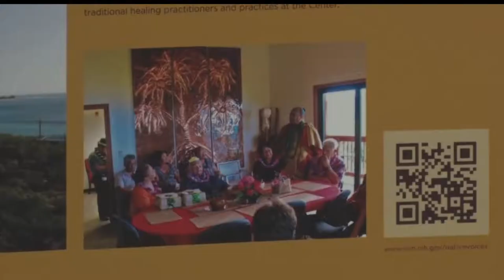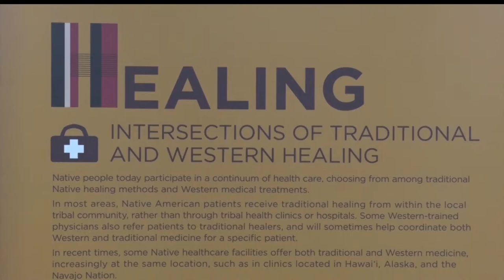In Focus: Native Voices Health Exhibit Visits BSU Library